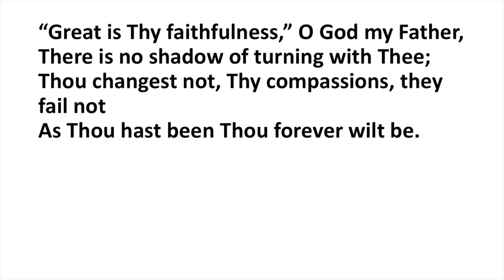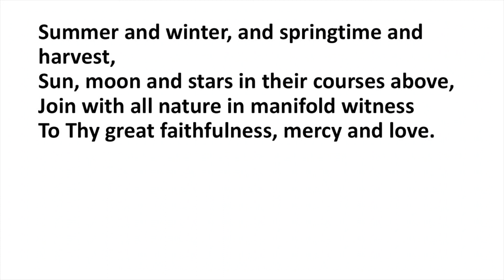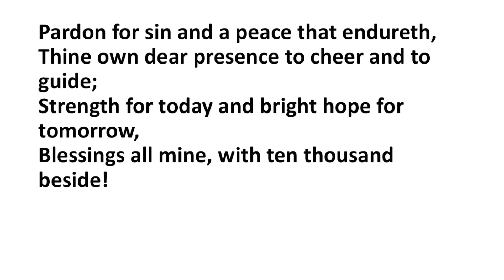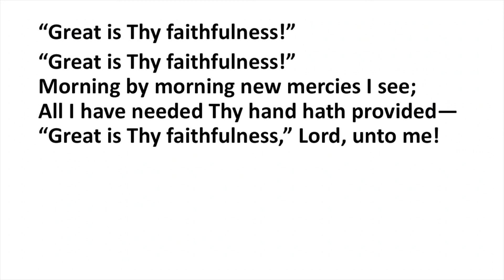Great is Thy Faithfulness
Great is Thy Faithfulness recorded by musicians from the Harborough Anglican Team in lockdown and mixed together